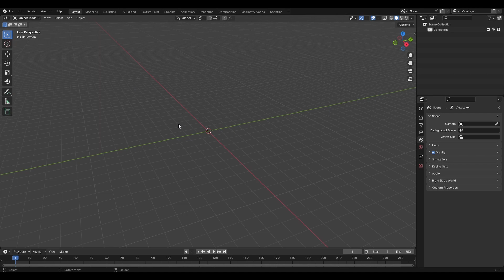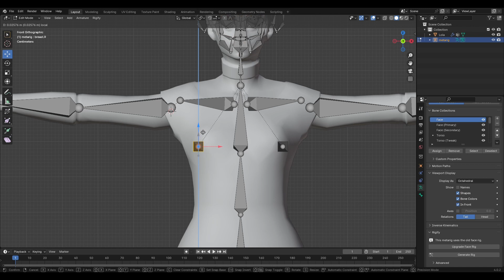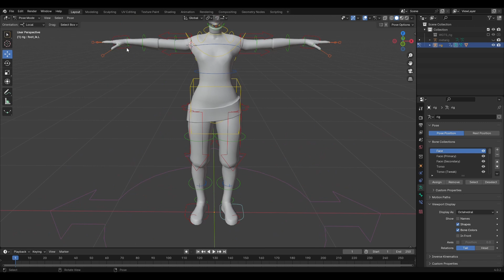O QUE 99% DOS USUÁRIOS DE BLENDER FAZEM AO ANIMAR COM RIGGING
Neste vídeo iremos falar de rigging
Mais uma vez entramos na saga de riggar o nosso personagem, mas não se preocupe pois esse é o guia definitivo para você conseguir criar o rigging do seu personagem 3D.

Iremos usar o Rigify disponível no Blender para nos ajudar nesta tarefa.
Também irei te mostrar algumas ferramentas disponíveis no Mixamo que irão facilitar a criação de animações já prontas.

Depois de tudo isso entramos totalmente nos 12 princípios de animação que irei te mostrar alguns exemplos visuais, assim como: Squash and Stretch, Anticipation, Staging, Follow through, Slow in and Slow out, Arcs, Straight Ahead Action and Pose to Pose, Secondary Actions, Timing, Exaggeration, Solid Drawing, Appeal.

MÚSICA COVER USADA NA ANIMAÇÃO, POR:
Martin Luisi